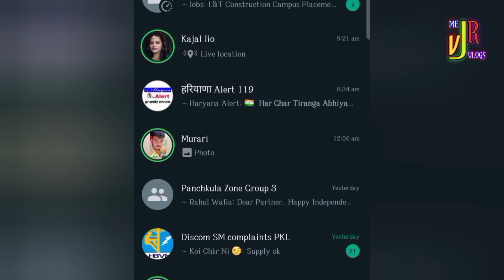Meri sister ghar aa rahi hai rakshabandhan pe | Chandigarh bus stand Jana lene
Aaj meri sister ghar aa rahi hai rakshabandhan pe | Chandigarh bus stand Jana lene

traveling vlog

MY FIRST VLOG 2023 ❤️ my first vlog viral

एक छोटे से गांव का छोटा सा क्रिएटर हूं, तो आपका फुल सपोर्ट चाहिए ।और अपना प्यार और सपोर्ट बनाए रखना धन्यवाद।☺️
l need your support guys, please 🙏🏻☺️ support me ☺️

Me Vjr Vlogs
me vjr vlogs
my first vlog video girl
My First Vlog My Today
Vlog My First Vlog Viral Kaise Kare
My First Vlogs
fast block
My fast block
my first blog
Vlog My First Vlog On Youtube
First Vlog Viral First Vlog Video
India My First Vlog
My First Vlog Viral Kese Huaa
My First Vlog Meaning In Hindi
mera pahla video
mera pahla blog
My FirstVideo My First Vlog Viral Kaise Karen
My First Vlog On Youtube
My First Vlog Viral Video My First Vlogviral
My First Time Vlog First Vlog First Video First Video Vlog
My First Vlog Viral Description And Tag
my first vlog viral कैसे करे 2023
youtube vlogging कैसे शुरू करे लाइक सौरव जोशी|youtube vlogging